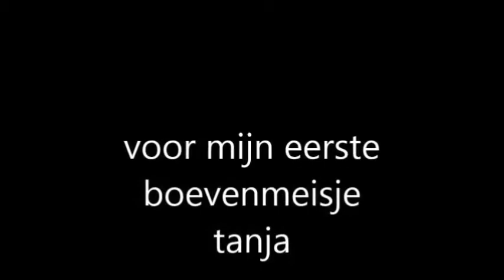voor mijn eerste boevenmeisje tanja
gecomponeerd,gearrangeerd en gespeeld door black out (harrie arets)